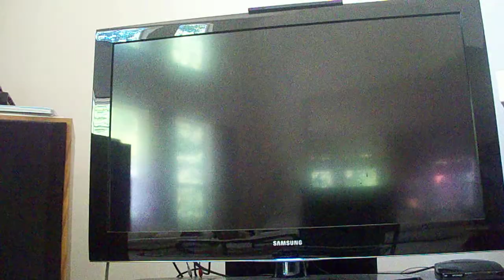Legend of Zelda Twilight Princess-part 12(Epona Return)